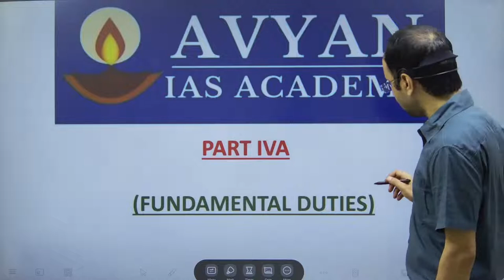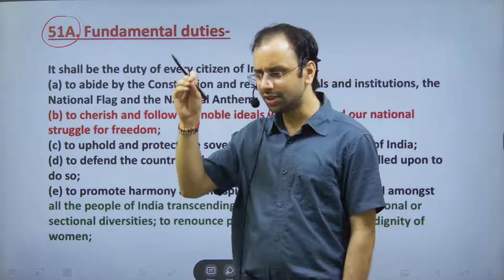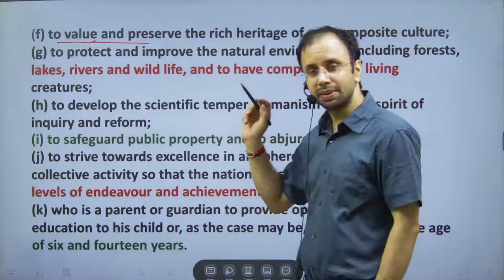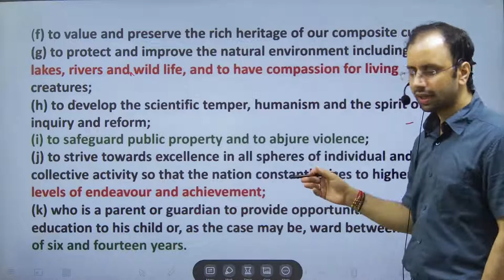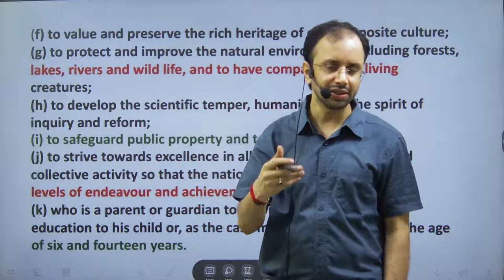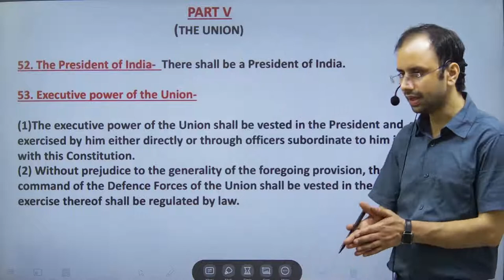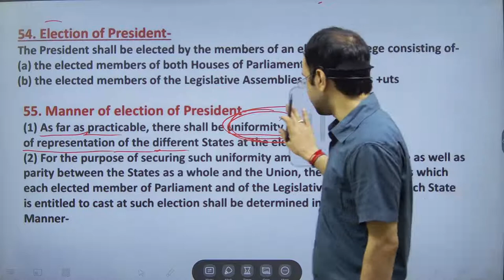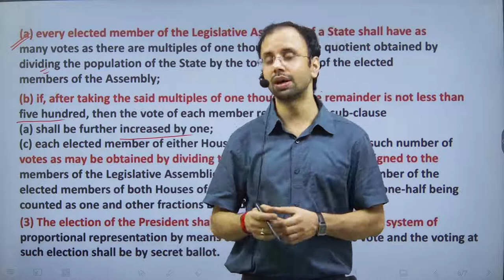Fundamental Duties| part-4A | Lecture-3 || By Surendra Kumar || Avyan IAS